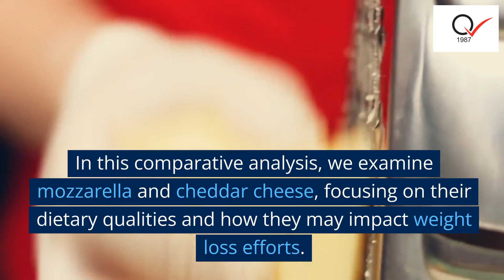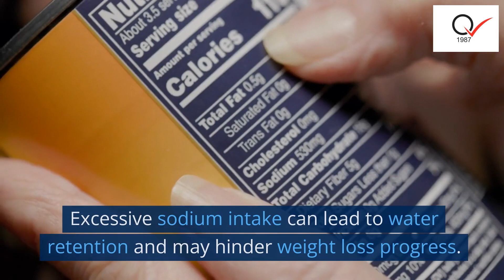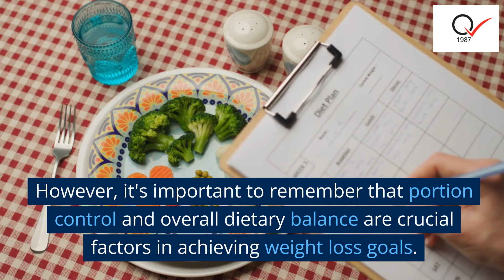Dietary Facts of Mozzarella Vs Cheddar cheese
When it comes to choosing cheese while aiming for weight loss, it's essential to consider the nutritional benefits of different varieties. In this comparative analysis, we examine mozzarella and cheddar cheese, focusing on their dietary qualities and how they may impact weight loss efforts.